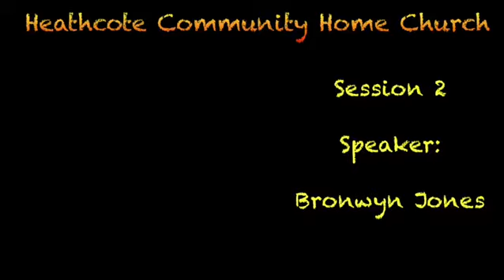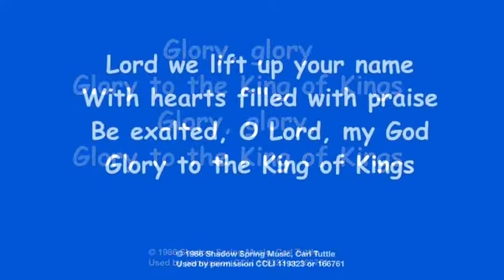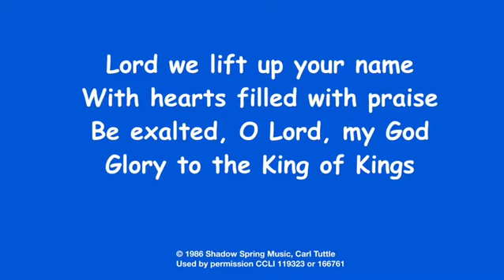Jesus is King - Session 2